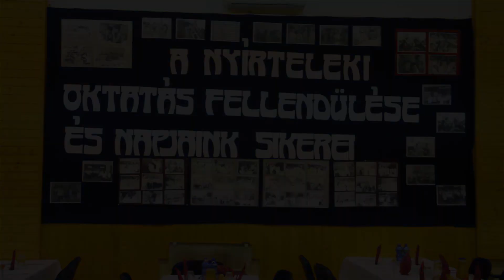Iskolabál Nyírteleken 2014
Rövid összefoglaló.
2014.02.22